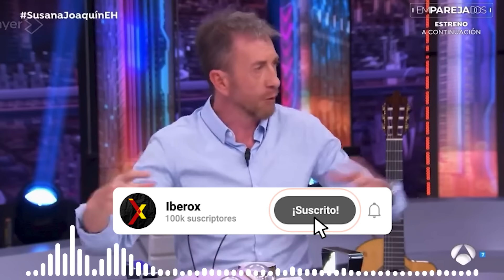Pablo Motos DESTAPA LA TÁCTICA DEL FANGO de Pedro Sánchez en El Hormiguero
40 segundos de explicación que son oro puro. El showman y presentador de ‘El Hormiguero‘ (Antena 3), Pablo Motos, bordó en la noche de este jueves su exposición sobre la estrategia que está siguiendo Pedro Sánchez para mantenerse en el poder.

El inquilino de La Moncloa, a pesar de todos los problemas que le acucian, con las investigaciones a su mujer, Begoña Gómez, y a su hermano, David Sánchez Pérez-Castejón, resiste, por el momento todos los embates.

Igualmente sucede con la última polémica, la del concierto catalán, una financiación singular y especialmente generosa para esa comunidad autónoma que producirá un desdequilibrió fiscal que Sánchez busca paliar con nuevos impuestos.

Pues bien el comunicador de Atresmedia detalló con precisión cuál es la técnica que Pedro Sánchez usa para, a pesar de todos los problemas que tiene encima, lograr que todos y cada uno de ellos acaben por provocar hartazgo entre los ciudadanos y hasta en los propios medios de comunicación.

Básicamente es dejar que todo el mundo le ponga a parir, en el Congreso, en las tertulias, en los telediarios, en las calles y bares, pero en silencio absoluto. Sánchez espera pacientemente en silencio, espera a que simplemente la gente se aburra de criticar lo mismo sin recibir respuesta y pasen a otro tema.